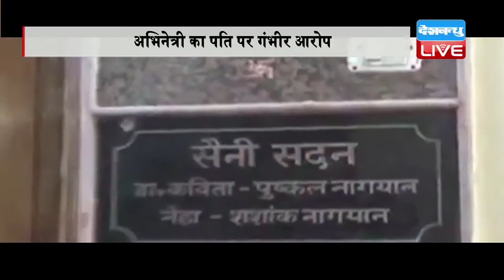DB LIVE | 26 AUGUST 2016 | Actress Alisha Khan creates drama at in-laws' house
अभिनेत्री अलीशा खान की ज़िदगी भी फिल्मी हो चुकी है। गुरुवार की शाम अलीशा हरिद्वार अपने पति के घर पहुंची जहां उन्होंने जमकर तोड़फोड़ की। तोड़फोड़ होते देख कॉलोनी के लोग घर से बाहर निकल आए। करीब आधे घंटे तक अलीशा ने अपने पति के घर में हंगामा काटा। इसके बाद पुलिस अभिनेत्री को समझा बुझाकर थाने ले गई। लेकिन वहां पहुंचने के बाद भी अलीशा का हंगामा जारी रहा। बताया जा रहा है कि गुरुवार की सुबह लव कपूर के भाई खुश कपूर ने अलीशा को फोन कर हरिद्वार बुलाया था। जब वह दोपहर बाद हरिद्वार पहुंची तो खुश कपूर का फोन बंद आया। फोन बंद होने के चलते अलीशा सीधे लव कपूर के घर पहुंची। यहां पहुंचने के बाद जब उन्होंने घर के दरवाज़े पर ताला लटका देखा तो उनका गुस्सा सीधे सातवें आसमान पर जा पहुंचा। उसके बाद ताला तोड़कर अलीशा सीधे घर में पहुंच गई। अलीशा ने पुलिस पर भी आरोप लगाया है कि पुलिस इस मामले को लेकर सख्ती नहीं दिखा रही। साथ ही अलीशा ने यह भी कहा कि जब तक लव कपूर सामने नहीं आते वह उनका जीना हराम कर देंगी और इस महीने लव कपूर सामने नहीं आए तो  वह दूसरी शादी भी जल्द कर लेंगी। अलीशा ने आरोप लगाया कि लव कपूर और उनके भाई लड़कियों को बहला-फुसलाकर उनके साथ शादी करते हैं और फिर उनका शारीरिक शोषण करते हैं।